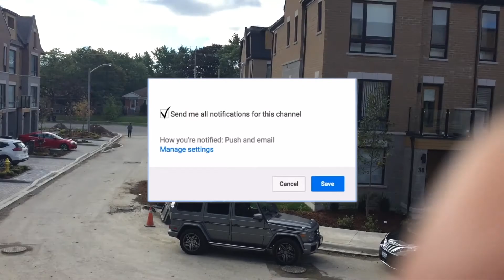MOVING?? VLOG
WE MOVED!!! JUSSSTT KIDDINGGG!

Prang lang po 'to sa mga friends ko hihi labyooo guys!

Keep in touch with me and Follow me for more updates

Musics Credit:

Bebe Rexha - The Way I Are LYRICS/LYRIC (Dance with somebody)